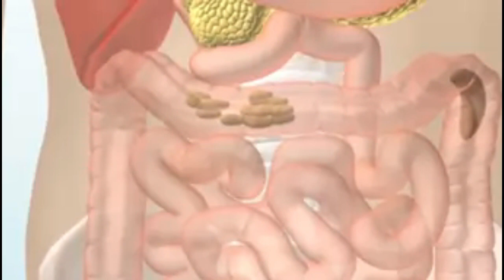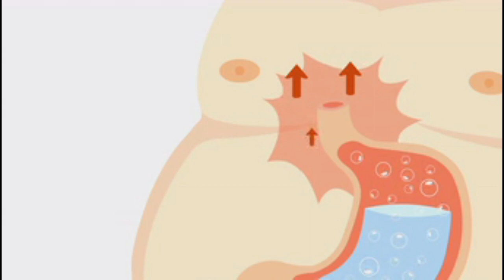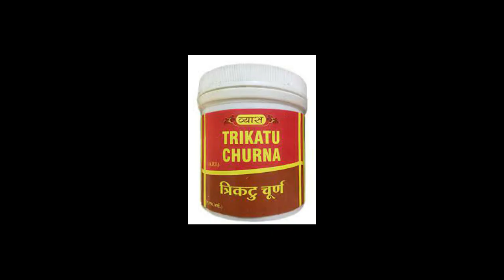भोजन से आधा घंटा पहले शहद के साथ फ़ायदे जानकर हैरान रह जाएगें त्रिकटु चुर्ण/benefits of trikatu churn